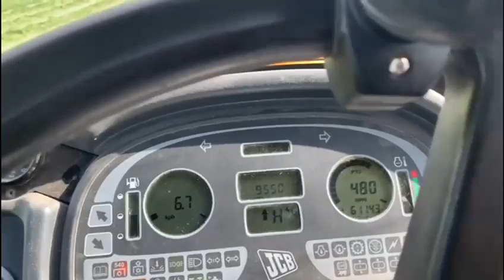Silage July 2021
Here is a round up of our 2nd cut silage just completed.
Thanks to James Geoghegan and  Scally Silage  contractors for all the help especially for the long draw home.